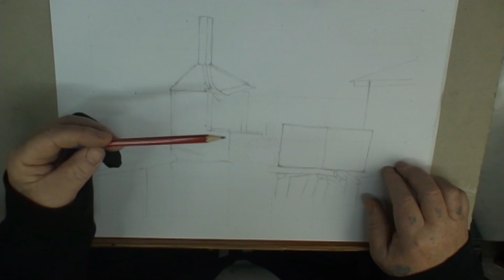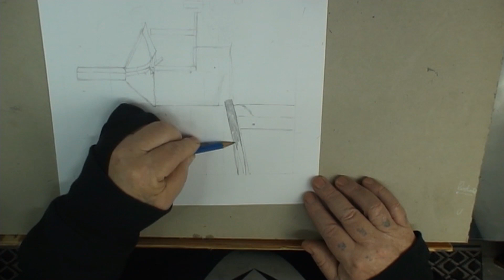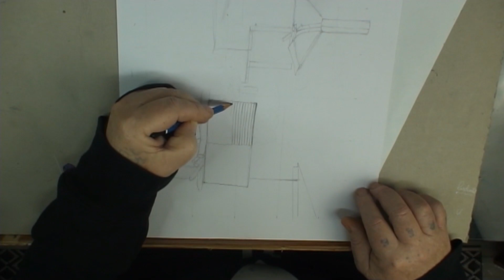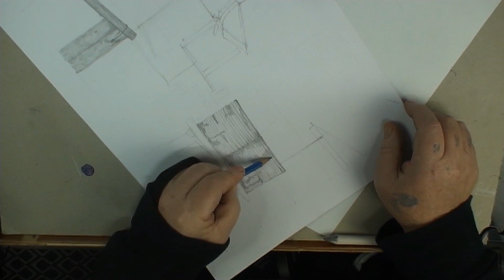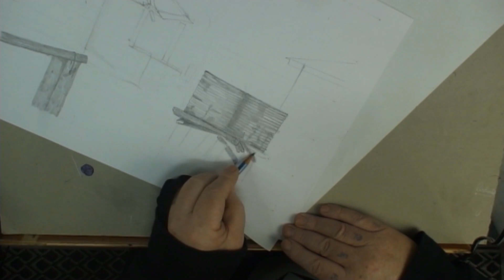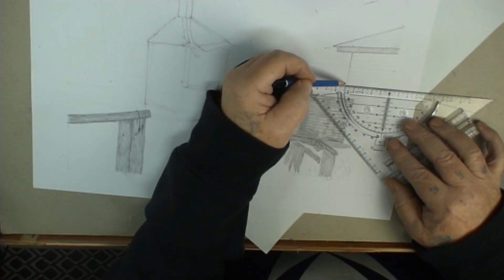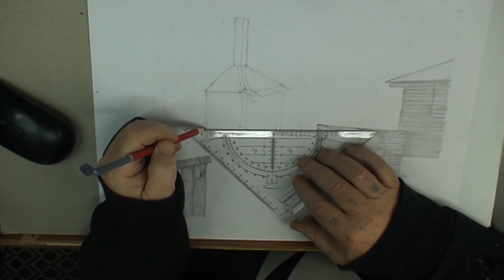#73 Vlog Episode 2 Rosewood Grandchester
Vlog Episode 2 Rosewood Grandchester
If you wish to purchase a personalised, signed copy, of our book, they're AUD$30 including postage.
Either click on the above link, You can also leave your details on my messenger page Via Facebook!😀👍

(We could have a virtual drink together!)

'Beyond the fence' - In and around the Lockyer Valley
Thanks for watching - If you are new to my channel – Please kindly watch a full video first – then subscribe and comment to avoid spam issues – otherwise YouTube will remove your subscription.

Back in 2018 Anna and I wrote a book, based around my art, or more specifically, our love of the old abandoned buildings dotted around our countryside.
I was fascinated by them, I wanted to know more about them, like why were they abandoned? I mean they were the pride and joy of someone!!
 At some time.
In this series I embark on a journey to revisit the sites in the book, not to redraw but to see if they're still there and to find something of interest to draw either on the property or perhaps something else nearby.

This Vlog episode 2 is about the old beauties around The little town of Rosewood and township of Grandchester.

I hope you enjoy it as much as I've enjoyed bringing it to you my friends!!

I use Tube buddy to help me improve my results. If you click on the link below it will take you there and you can start with the free version. I will get a small payment, but that won't cost you any more!

If you would like to support me on my channel you could buy me a coffee, or a beer! it would be very much appreciated! (Pretty thirsty work, this video making.)

If you like this video and would like to see more of my content then:
I'd love to have you join me in my little community!!